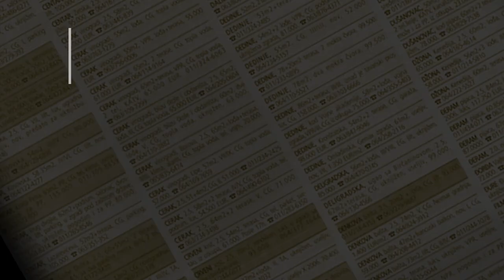prodaja stanа Banovobrdo 21m Ljeska- Beograd Cukarica